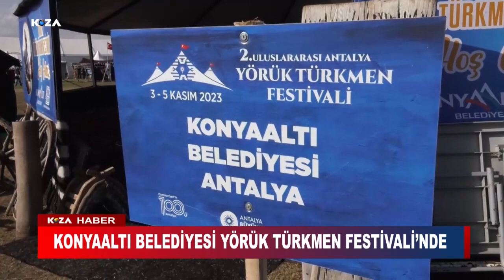KONYAALTI BELEDİYESİ YÖRÜK TÜRKMEN FESTİVALİ’NDE